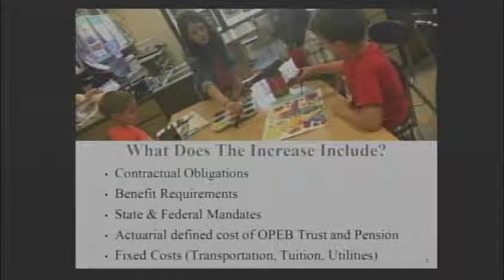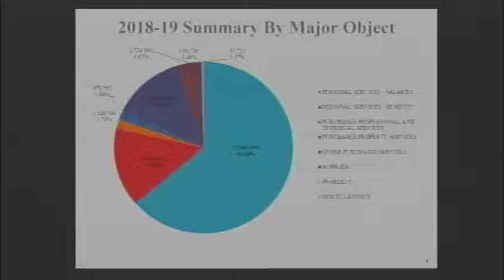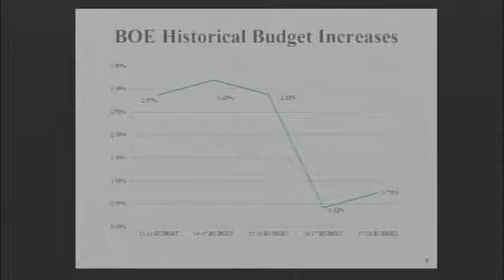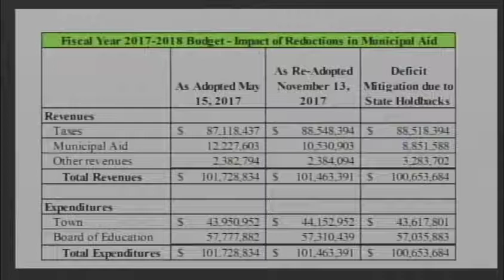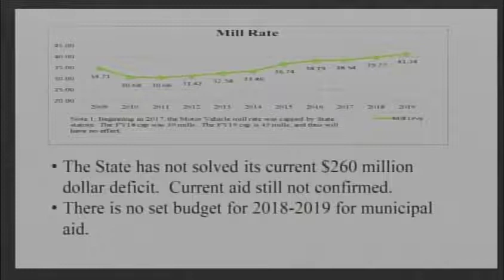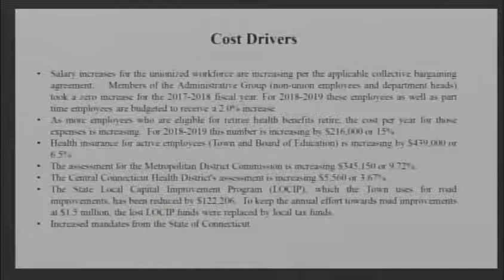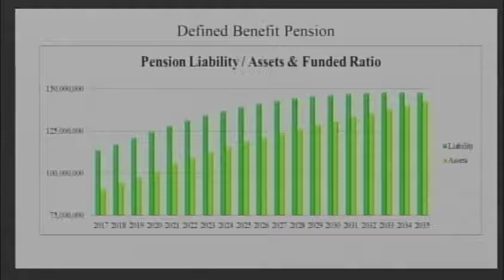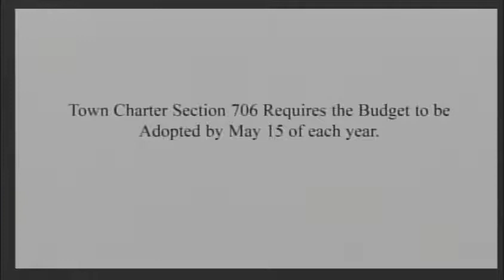April 16th, 2018 Town Council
Wethersfield Town Council public budget hearing for April 16, 2018.